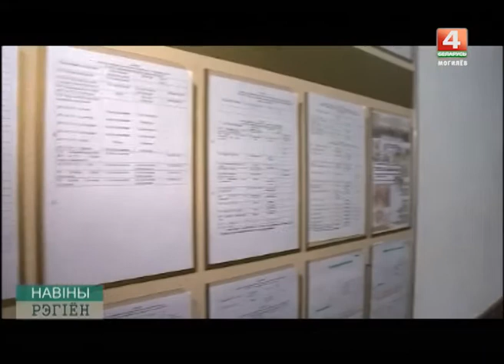Новости 01 04 Белоруско-Российский университет